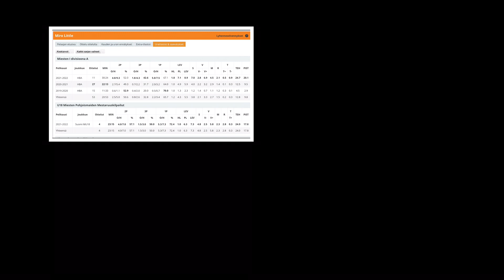Fall season 2021 full Highlights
Miro Little 2004 highlights

HBA men’s 1A division